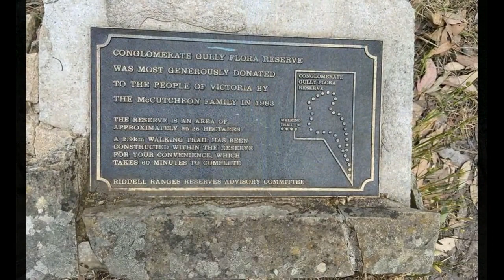Conglomerate Gully Reserve Walk (Riddells Creek)